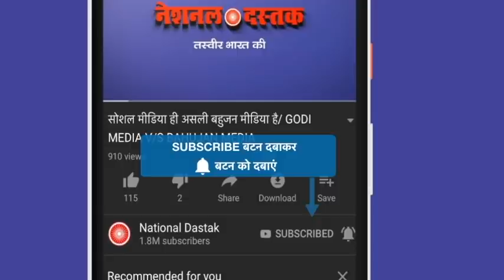दिल्ली वालों के लिए बड़ी राहत/KEJRIWAL PC ON CORONA UPDATE